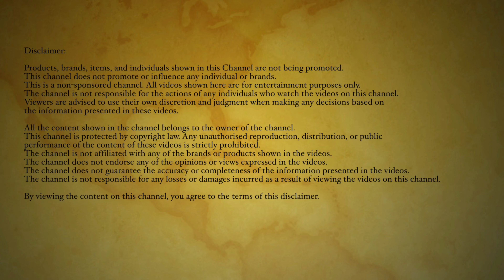Sky Symphony: Capturing Pune's Clouds in Motion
Tune in to the rhythm of the sky with our cloud timelapse video from Pune. This cloud timelapse shows a gentle afternoon breeze transforming into a vibrant evening glow, revealing how the sky dances silently above us. Enjoy this cloud timelapse as a symphony of nature.